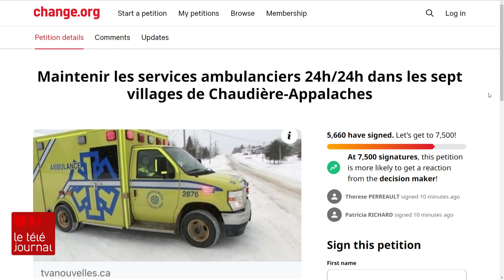Des citoyens dénoncent la découverture ambulancière dans Chaudière-Appalaches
Des résidents de Chaudière-Appalaches se mobilisent pour dénoncer la réduction de la couverture ambulancière de nuit dans plusieurs municipalités. Une pétition lancée le 21 janvier a récolté plus de 5000 signatures en deux jours.

Suivez ICI Québec sur différentes plateformes